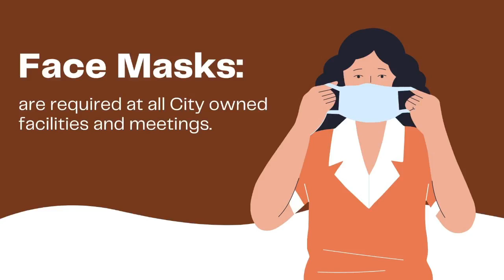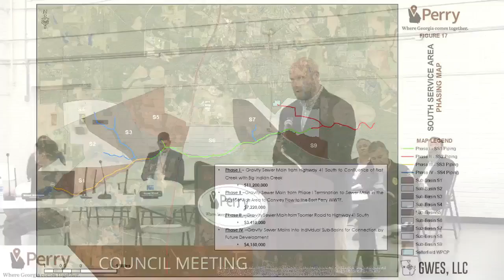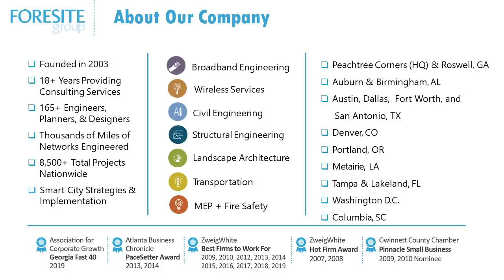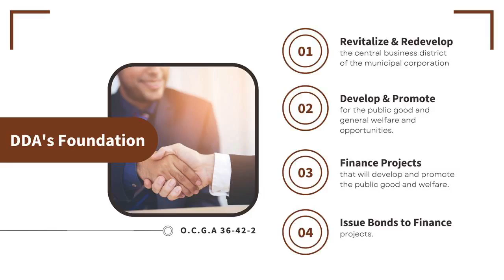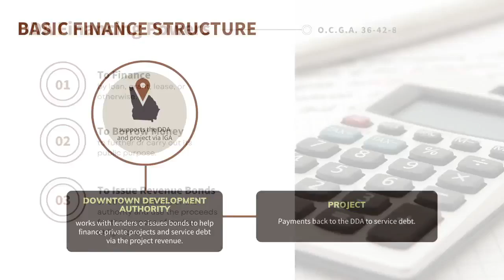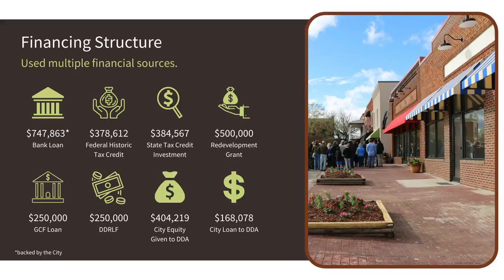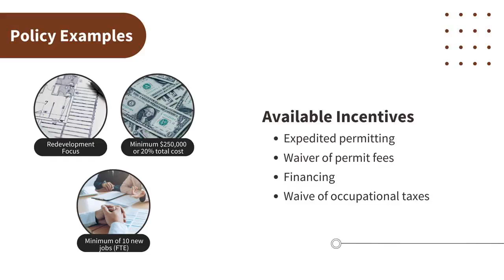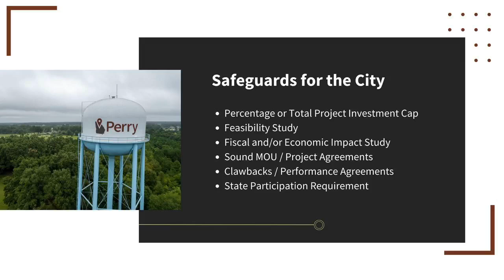City of Perry Work Session | February 14, 2022